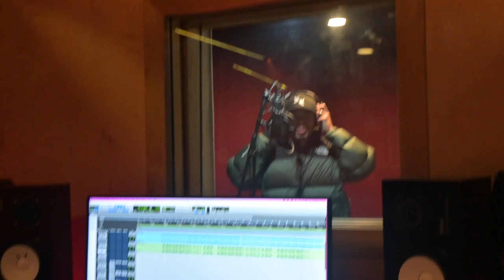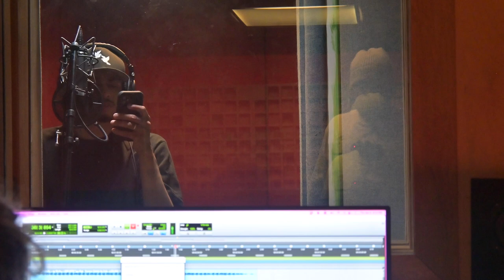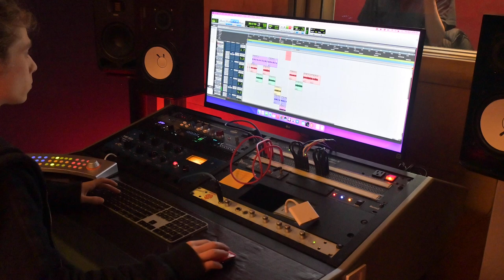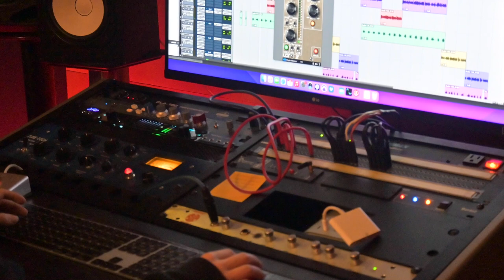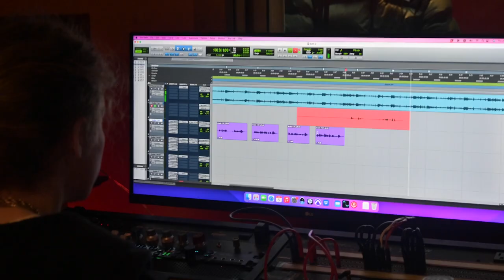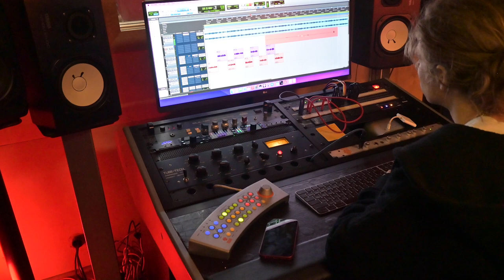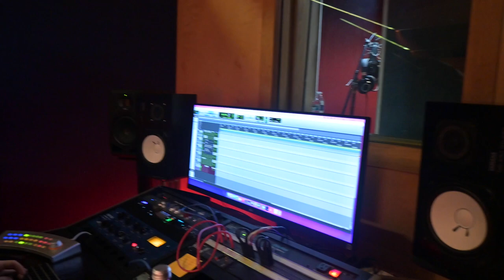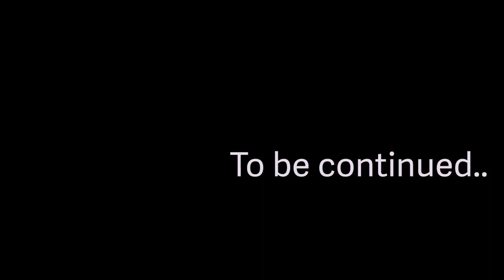Behind The Scenes 2 Day Studio Vlog -W/@lilsaafir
Behind the scenes of Lilsaafir in the studio